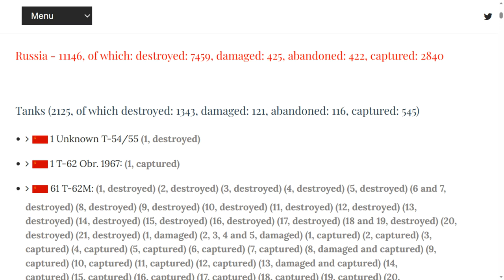Update Ukraine July 16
July 16th, Ukraine, Overly Opinionated Edition.

00:00 Day 508
00:14 Big Picture.
00:58 Dnieper Line.
01:20 Zaporizhzhya Front.
01:51 East Front, Donetsk.
02:07 Bakhmut Area.
02:17 Oskil Border Front.
02:33 Northern Border.
02:50 Black Sea.
03:18 Ukraine World Related.